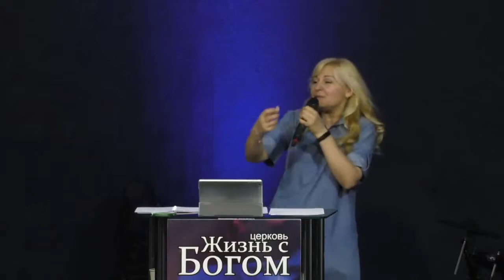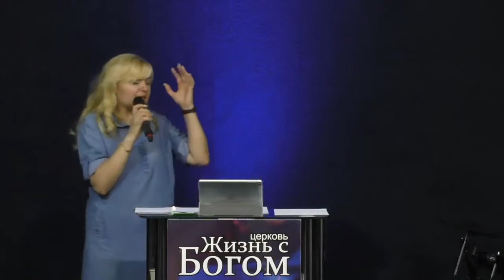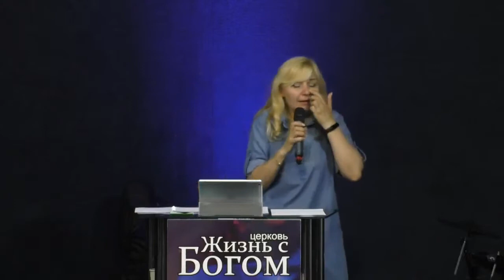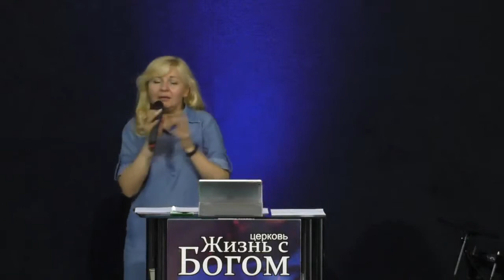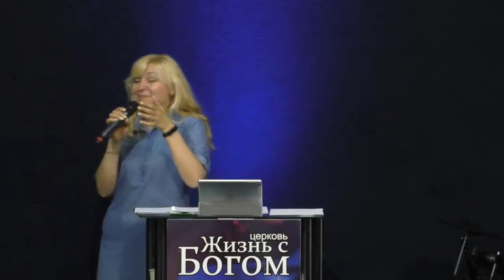Принципы ходатайства в Новом Завете. Пастор Наталья Городничук. 04.07.2021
Церковь "Жизнь с Богом" Черкассы, Украина G12UA
Пастора Виталий и Наталья Городничук.
Сайт церкви: lifegod.in.ua
Если вы желаете финансово поддержать
служение церкви "Жизнь с Богом"
Это можно сделать на карточный
счет, ПриватБанк: 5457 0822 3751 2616
или на сайте церкви  по этой ссылке: